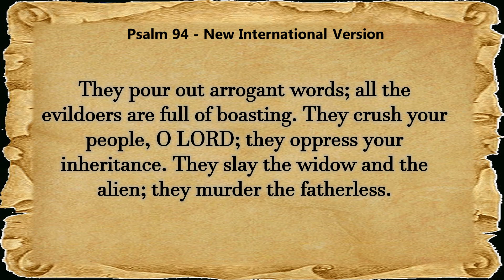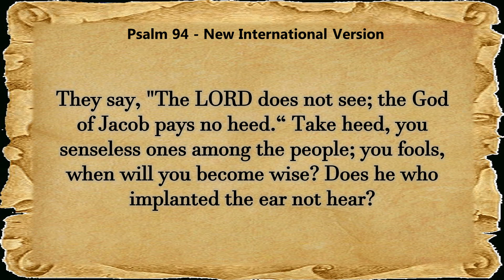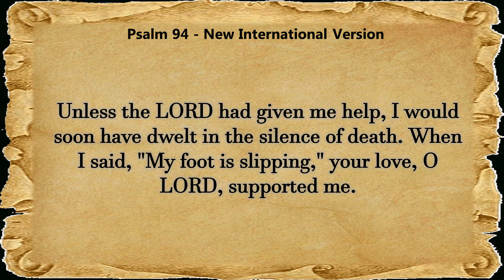Psalm 94 Audio Bible Reading || NIV || Psalms chapter 94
Take a break from studying or work and enjoy a guided reading of Psalm 94 with the audio Bible. This Psalm is a song of thanksgiving for the steadfast love of God. Hear the words of David as you listen along with the NIV.

Need some encouragement to keep going during your studies? Listen to this Psalm 94 audio bible reading and feel the reassurance of God's steadfast love for you. This reading is perfect for a break or if you need to refocus after a long day of studying. You'll be able to follow the spoken words and savor the beauty of Psalm 94.

1.O LORD, the God who avenges, O God who avenges, shine forth.
2.Rise up, O Judge of the earth; pay back to the proud what they deserve.
3.How long will the wicked, O LORD, how long will the wicked be jubilant?
4.They pour out arrogant words; all the evildoers are full of boasting.
5.They crush your people, O LORD; they oppress your inheritance.
6.They slay the widow and the alien; they murder the fatherless.
7.They say, "The LORD does not see; the God of Jacob pays no heed."
8.Take heed, you senseless ones among the people; you fools, when will you become wise?
9.Does he who implanted the ear not hear? Does he who formed the eye not see?
10.Does he who disciplines nations not punish? Does he who teaches man lack knowledge?
11.The LORD knows the thoughts of man; he knows that they are futile.
12.Blessed is the man you discipline, O LORD, the man you teach from your law;
13.you grant him relief from days of trouble, till a pit is dug for the wicked.
14.For the LORD will not reject his people; he will never forsake his inheritance.
15.Judgment will again be founded on righteousness, and all the upright in heart will follow it.
16.Who will rise up for me against the wicked? Who will take a stand for me against evildoers?
17.Unless the LORD had given me help, I would soon have dwelt in the silence of death.
18.When I said, "My foot is slipping," your love, O LORD, supported me.
19.When anxiety was great within me, your consolation brought joy to my soul.
20.Can a corrupt throne be allied with you-- one that brings on misery by its decrees?
21.They band together against the righteous and condemn the innocent to death.
22.But the LORD has become my fortress, and my God the rock in whom I take refuge.
23.He will repay them for their sins and destroy them for their wickedness; the LORD our God will destroy them.